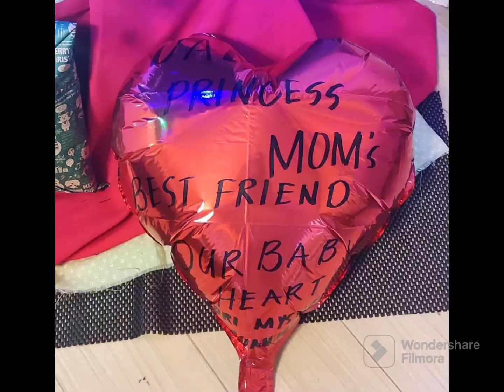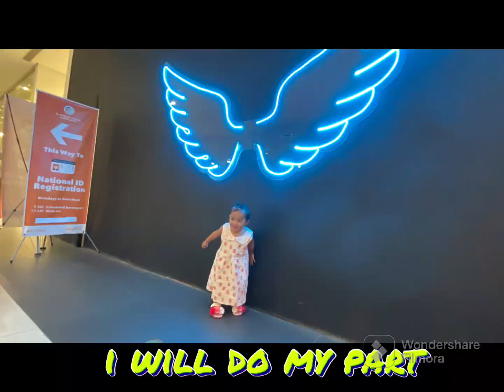Inori myshel Christening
michael guanzon video